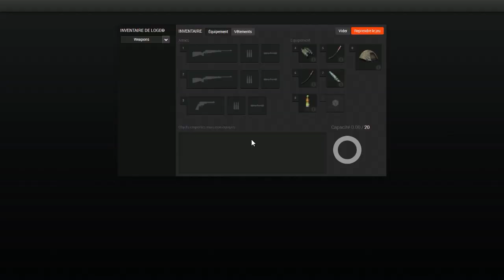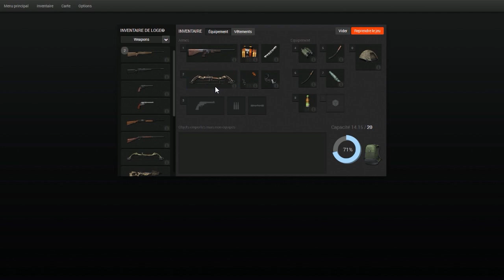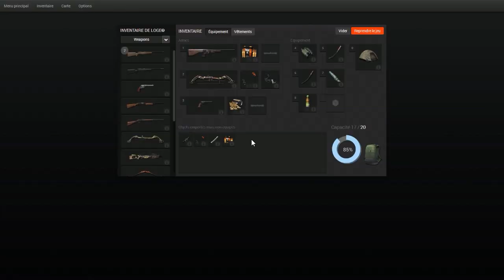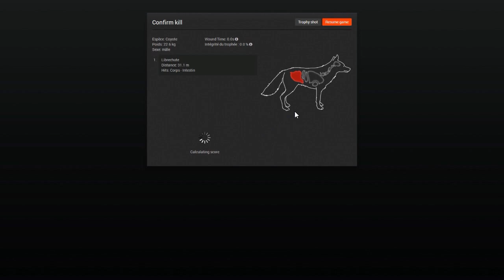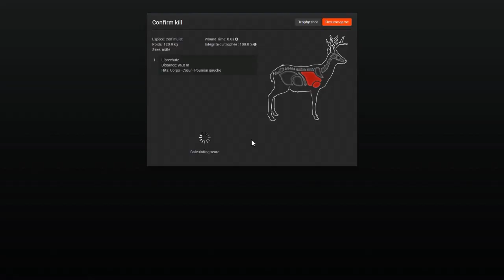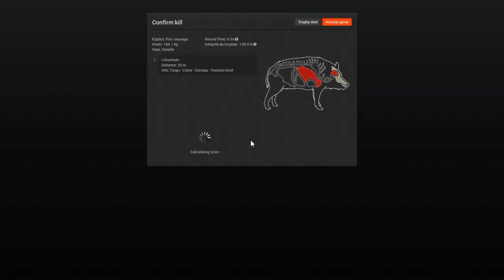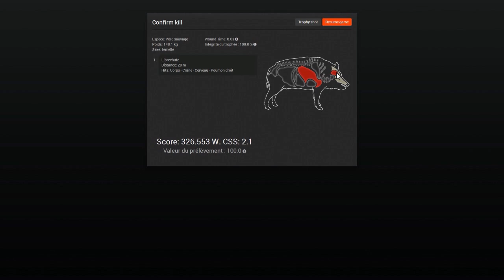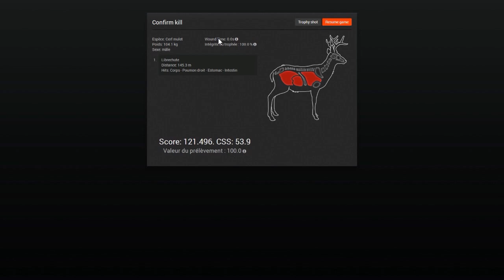The hunter - Lapin invisible -